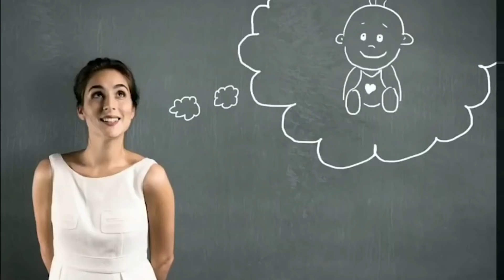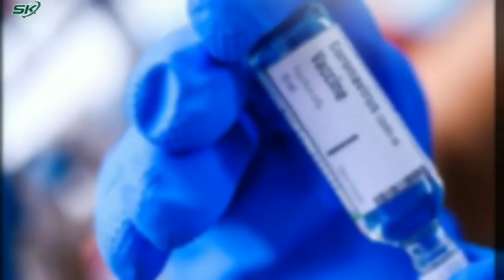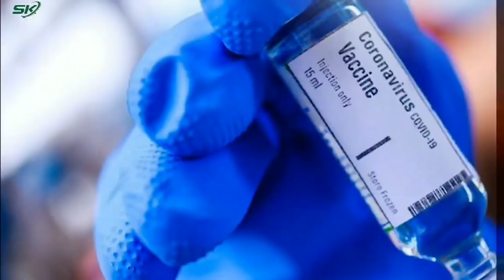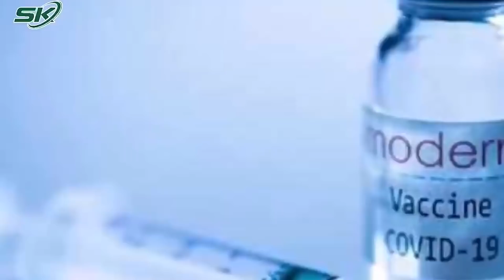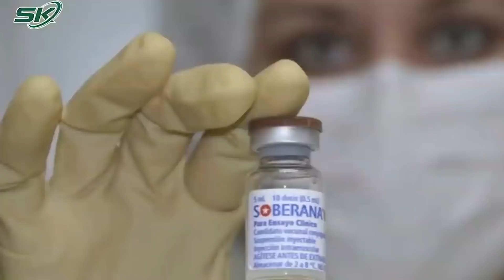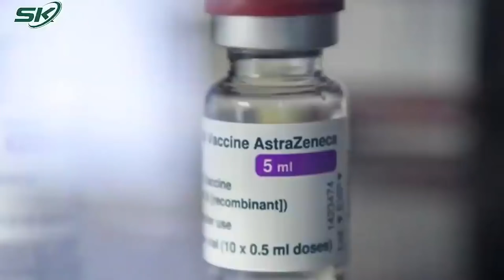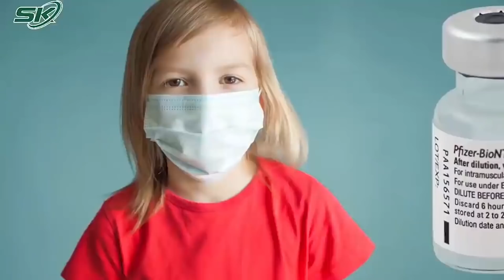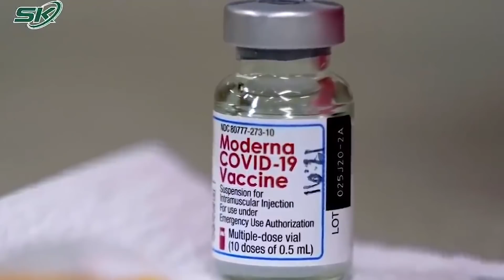TP.HCM công bố kế hoạch tiêm vắc xin cho trẻ từ 12-17 tuổi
SKĐS | Ngày 22-10, Ban chỉ đạo phòng chống dịch COVID-19 TP.HCM ban hành kế hoạch tiêm chủng vắc xin phòng COVID-19 cho trẻ từ 12-17 tuổi; đảm bảo an toàn và hiệu quả khi sử dụng vắc xin.
Cụ thể, Ban chỉ đạo dự kiến có khoảng 780.000 trẻ từ 12-17 tuổi cần tiêm vắc xin. TP tiêm trước cho trẻ từ 16-17 tuổi.
Theo đó, trẻ đi học sẽ được tiêm tại trường hoặc điểm tiêm được cơ sở giáo dục lựa chọn, đảm bảo an toàn tiêm chủng và phòng chống dịch. Trẻ không đi học sẽ được tiêm tại điểm tiêm chủng cố định hoặc lưu động do TP Thủ Đức và các quận huyện lựa chọn.
Ngoài ra, trẻ có bệnh nền sẽ tiêm tại bệnh viện chuyên khoa nhi hoặc bệnh viện đa khoa có chuyên khoa nhi. Các trẻ đang điều trị nội trú tại các bệnh viện chuyên khoa nhi hoặc bệnh viện đa khoa có chuyên khoa nhi sẽ được lập danh sách để tiêm chủng theo quy định của Bộ Y tế, kể cả cư trú tại các tỉnh thành khác.
Theo kế hoạch, TP ưu tiên tiêm trước cho trẻ từ 16-17 tuổi và hạ dần độ tuổi theo tiến độ cung ứng vắc xin và tình hình dịch tại địa phương.